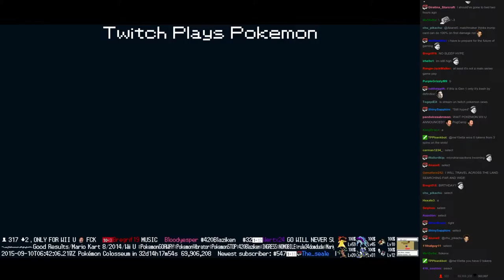Twitch Plays Pokémon Vietnamese/Crystal